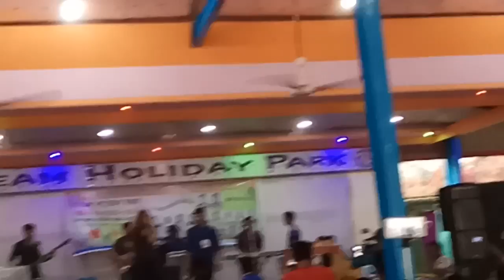Nice music video in our family party at Dream Holiday park norsingdi.....